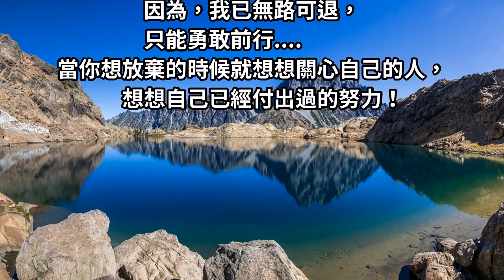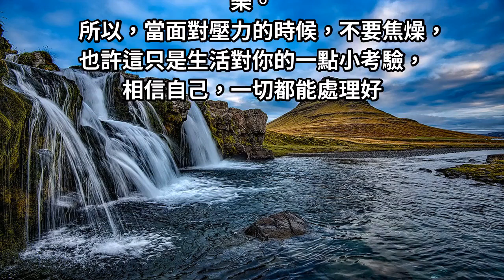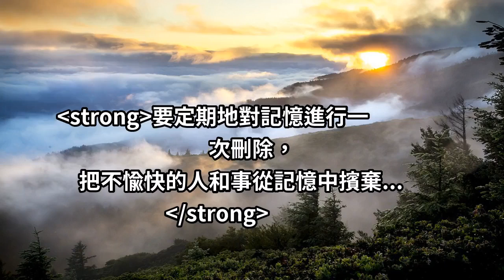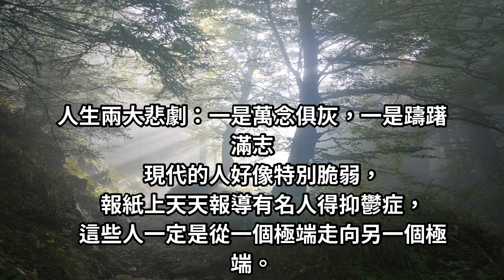優秀的人都是被逼出來的，請逼自己優秀！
很累，累到想要放棄
但是放棄之後將會是一無所有，又不能放棄
唯有堅持、唯有為自己打氣，
才能更勇敢的走下去